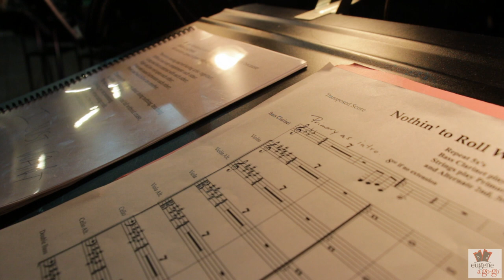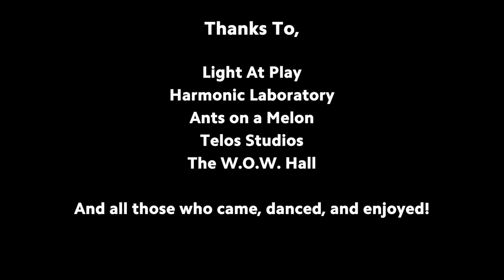Arts on the Go-Go: Bohemian Dub Ball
Produced By ABAE Interns: Eric Becker, Deej Savage, and Ally Fleming

This multi-media collaboration showcased music, performance, art and spectacle on May 10th, 2014 at the Hult Center for the Performing Arts. Medium Troy spearheaded the production, and JoJo of the band, tells us that he found a lot of collaborating artists through Eugene A Go-Go. We toured backstage and caught up with some of the performers, giving you a taste of the event from all angles. Enjoy!